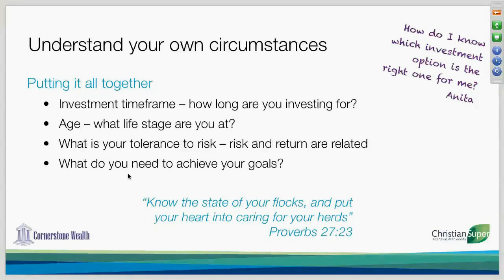11 Understand your own circumstances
Gavin Martin, Financial Adviser and Managing Director of Cornerstone Wealth, explains how to understand your own circumstances when determining the right investment option for you, including:

    Investment timeframe
    Age
    Tolerance to risk
    Resources required to achieve your goals